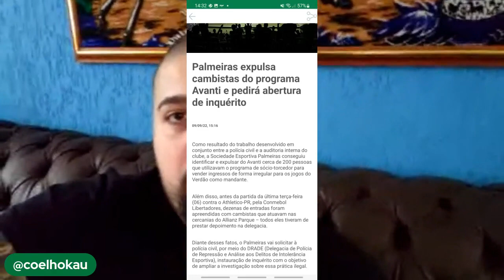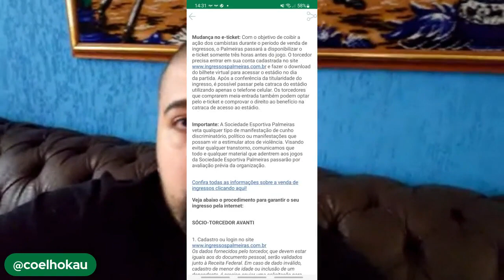INGRESSOS MAIS BARATOS E MUDANÇA NO AVANTI